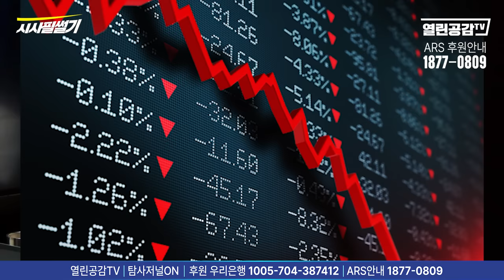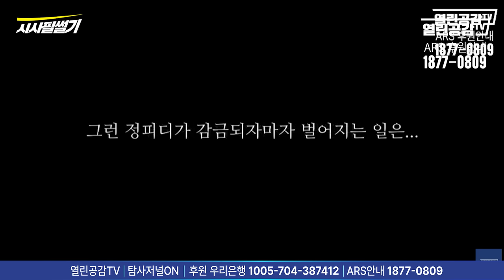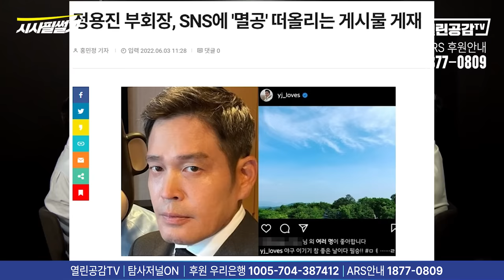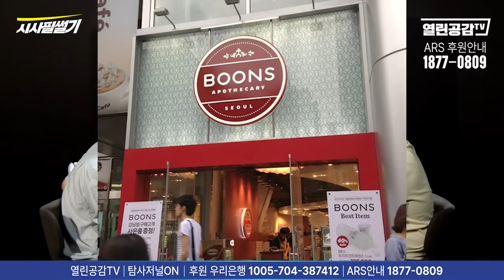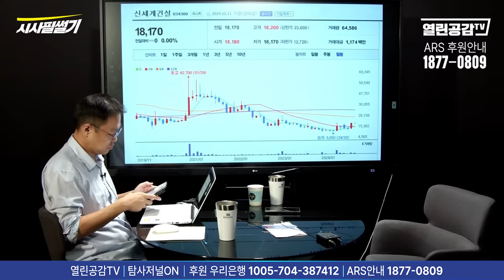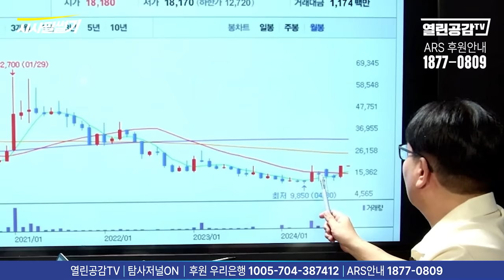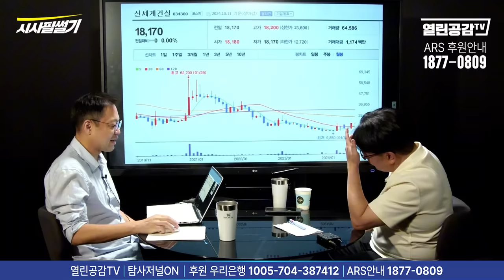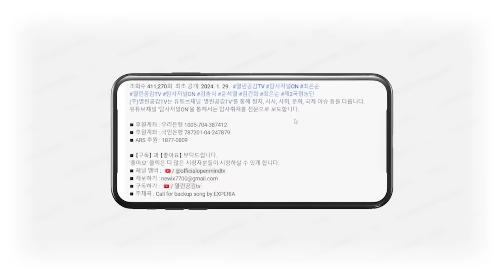【시사필썰기】김건희 ‘들썩’ XX 배우인 줄 알았네!!!!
◼ 후원계좌 : 우리은행 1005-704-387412
◼ 후원계좌 : 국민은행 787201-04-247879
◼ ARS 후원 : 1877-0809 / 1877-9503